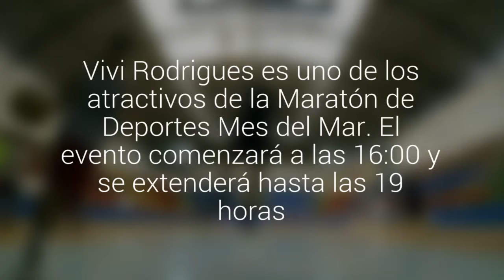Básquetbol, taekwondo y zumba: así será la fiesta deportiva mañana en el Fortín Prat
Vivi Rodrigues es uno de los atractivos de la Maratón de Deportes Mes del Mar. El evento comenzará a las 16:00 y se extenderá hasta las 19 horas. Acá te contamos el programa. Todo es gratis.